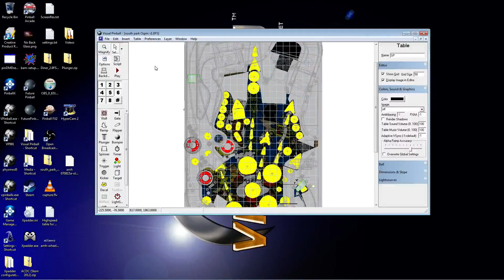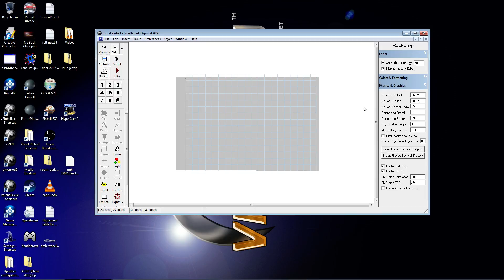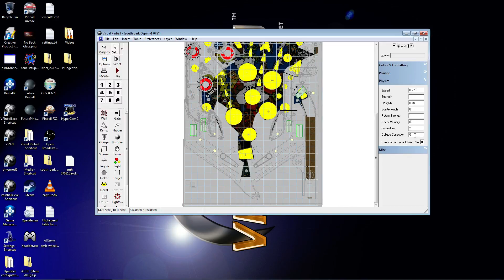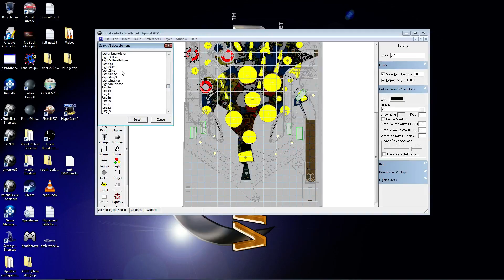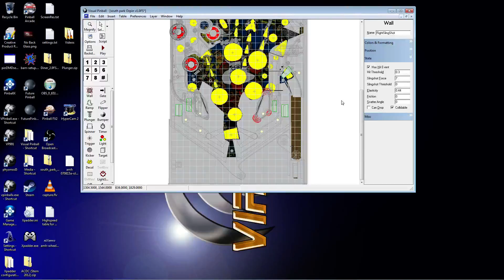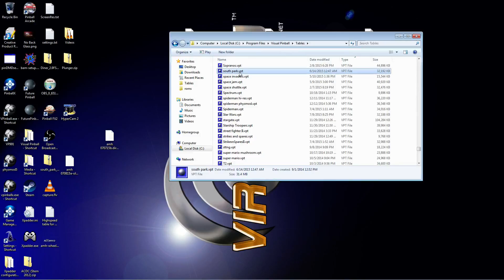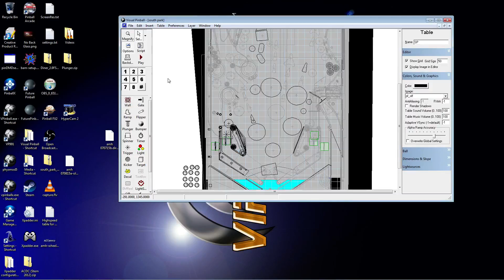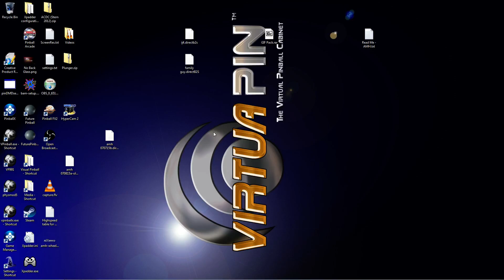Visual Pinball How to tune flipper physics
This tutorial will teach you how to tune your flipper physics on Visual Pinball 9 to produce a better gameplay experience.